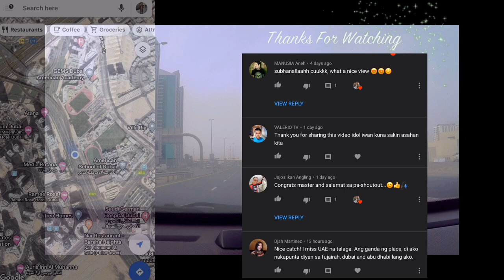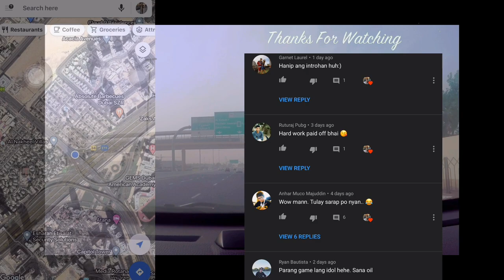WAKTU PANEN DARI MACKEREL MATA BESAR | BIG EYE MACKEREL HARVEST | DUBAI | FISHING VLOG#03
Gear Setup:

ROD: Okura Medium Light 5-20grams
REEL: Tsurinoya F1000
LINE: YGK X8 16LBS
LEADER: Yozuri 10lbs
Lure: Tsurinoya 5g with Fly

Ikson - Blue Sky [FREE TO USE]